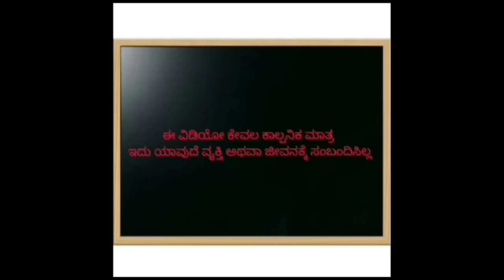ಹಳ್ಳಿ ಜೀವನದ ಕಥೆ